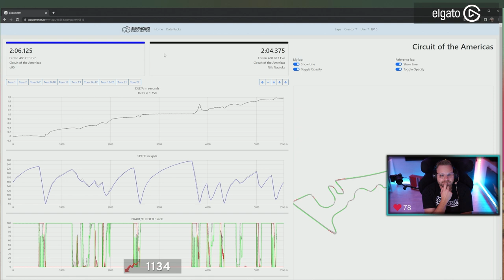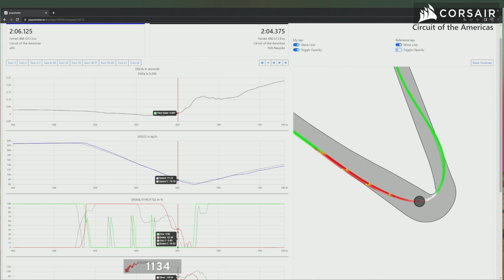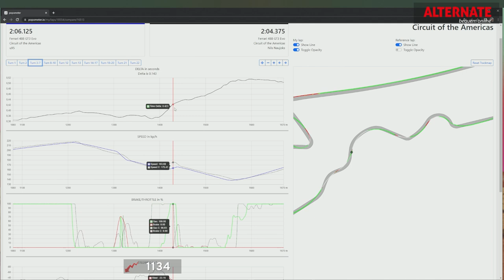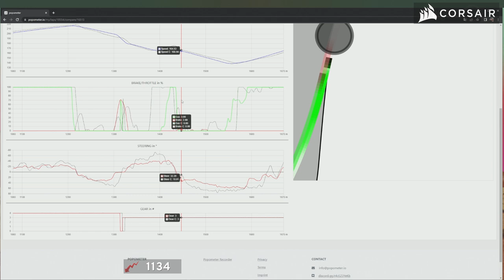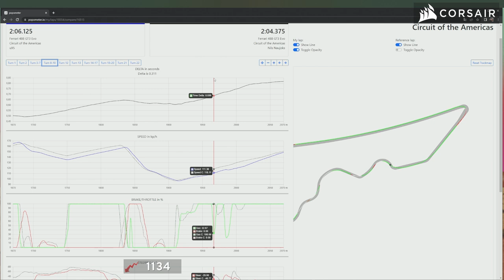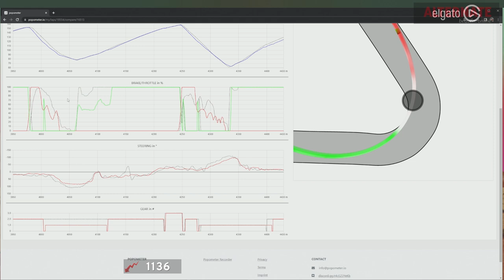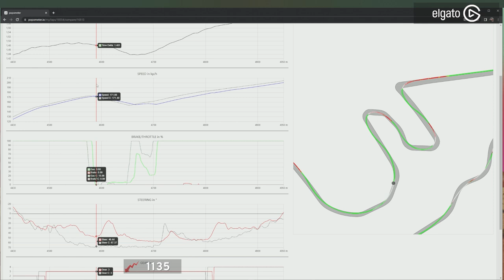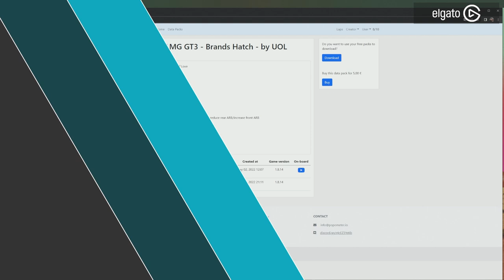Mit diesen Profis meistert ihr JEDES Rennen!